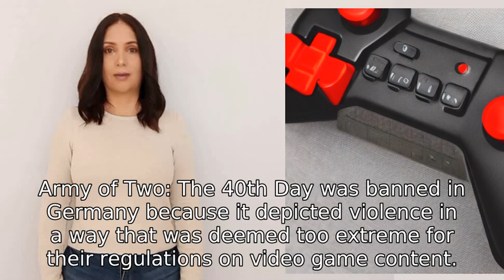why did Army of Two: The 40th day got forbidden in germany?